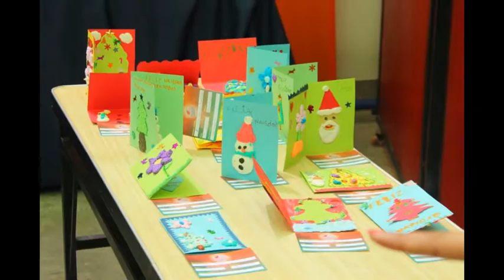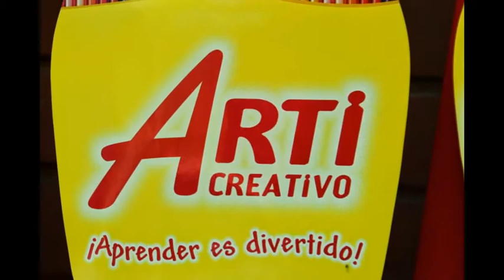ART Festival ICPNA 2014 Lima Norte Miraflores Creando la Navidad ICPNA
Con el Art Festival 2014 el ICPNA promovio el arte y la cultura brindando la oportunidad a expresar sus capacidades artisticas preparando trabajos alusivos a la navidad,tambien intervinieron los padres de familia demostrando sus habilidades manuales.Con el auspicio de las empresas privadas UHU,Arti creativo,Stabilo,KP,AMOS,DONG A